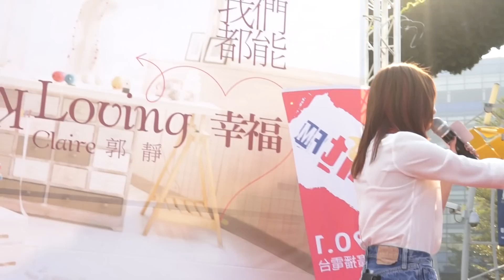郭靜-回憶的閣樓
12/29  PM 14:00  高雄夢時代